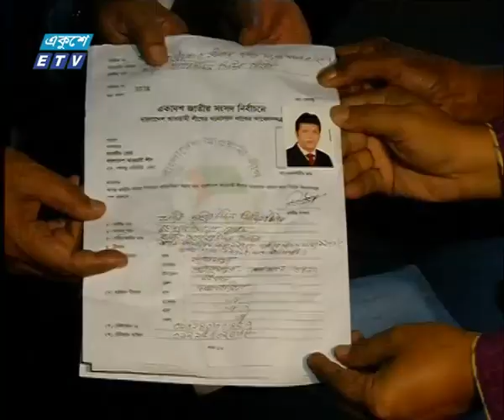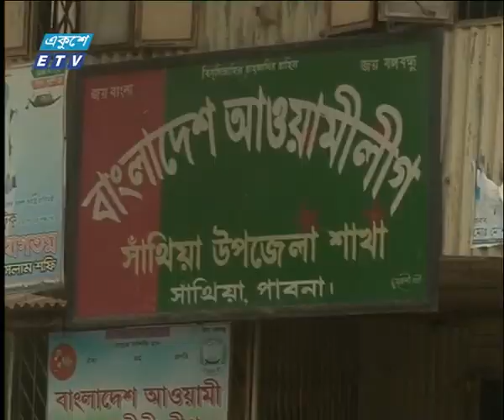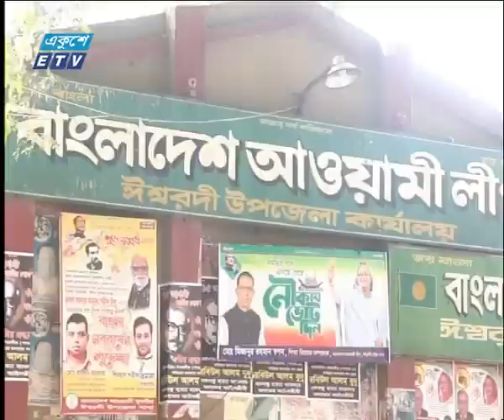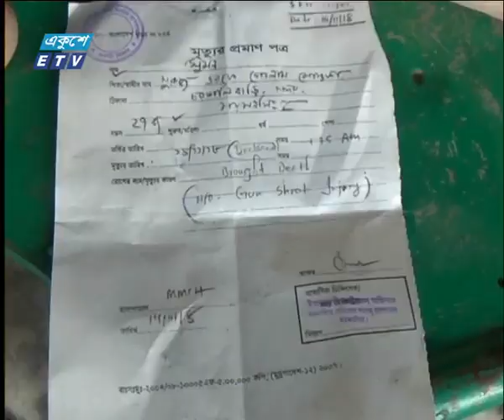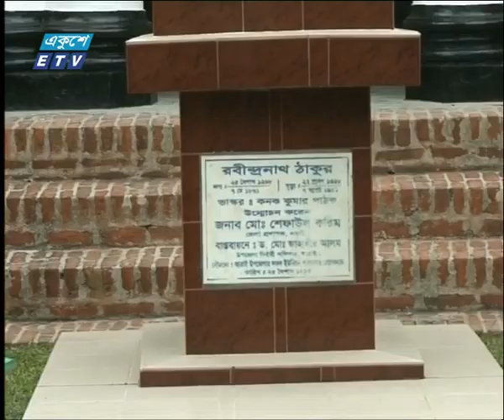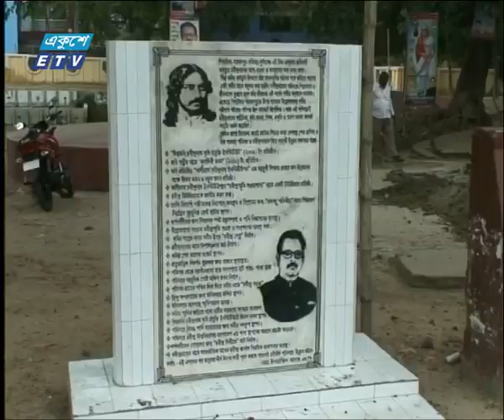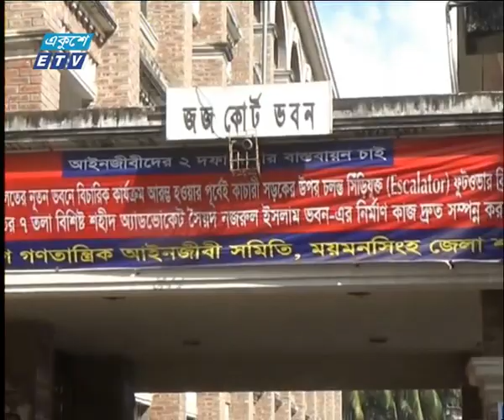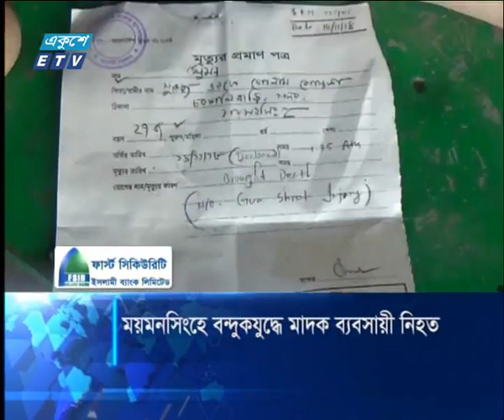বেলা ১১ টার সংবাদ, ১৪ নভেম্বর ২০১৮ | ETV News